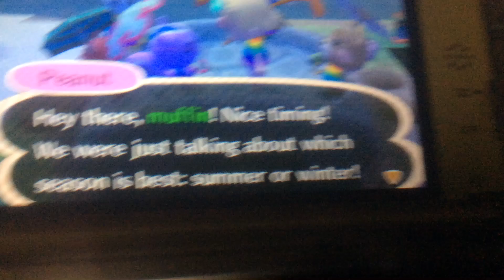2018 Video - ACNL - Summer or Winter?